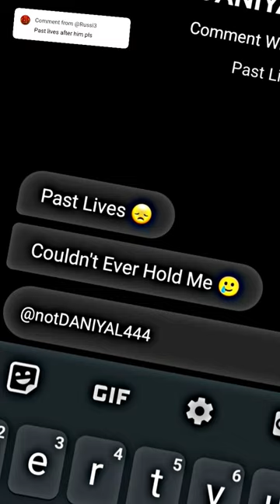sapientdream - Past Lives | Chatting Lyrics Edit 🔥✨